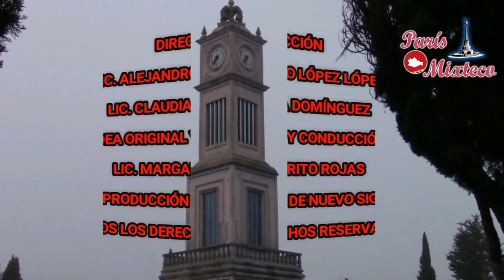flor de Cempasúchil